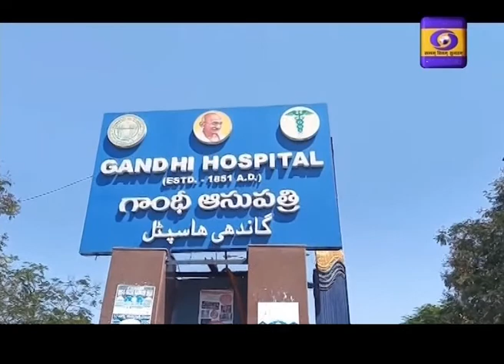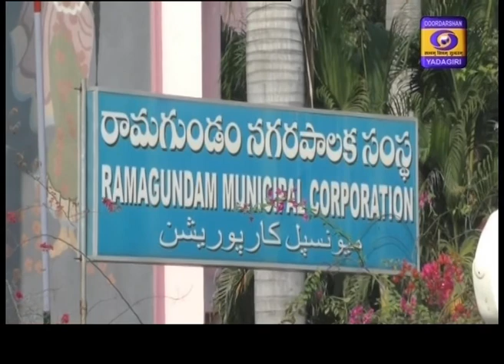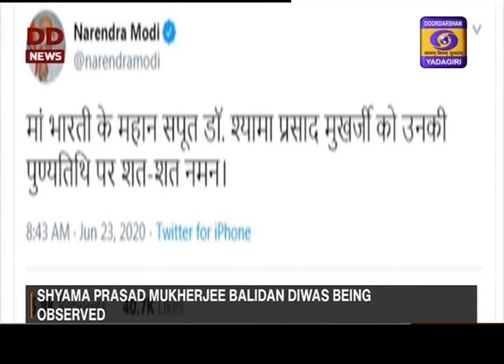Telugu News Dt: 23-06-2020 21:00 Hrs